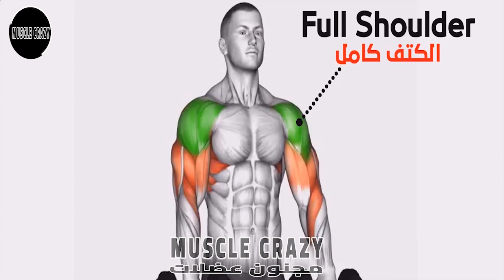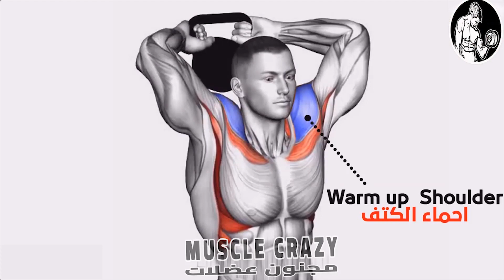8 EXERCISES SHOULDER WORKOUT WITH (DUMBBELLS) AT HOME OR GYM